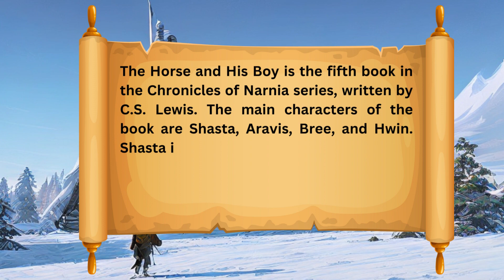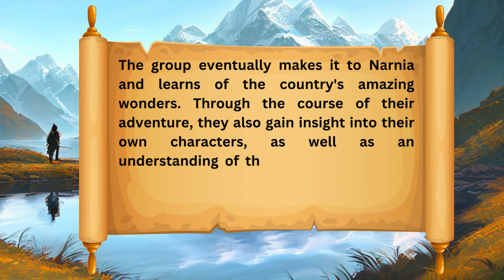Find the Magic of Narnia in "The Horse and His Boy"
Join us on an adventure full of magic and discovery in C.S. Lewis' classic book, "The Horse and His Boy" - the third book in the beloved Narnia series. Follow Shasta, Bree, Aravis and their horses as they go on a journey to find freedom and fulfil their destinies. Get ready to be transported to the magical realm of Narnia! @KitabonKiDunya